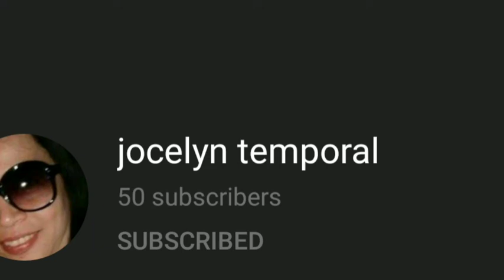How to lose weight in just 30 days || Day:25 Standing Abs Workout at home ||V.3 || Marites Kaharian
Hello guys i'm here again to do my everyday challenge to lose my weight.

Please Support

GOD BLESS.